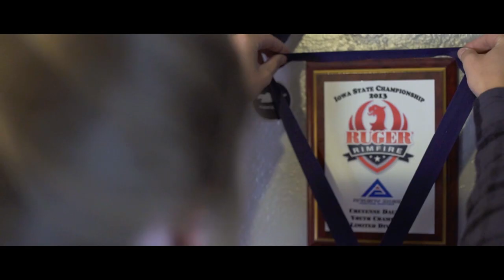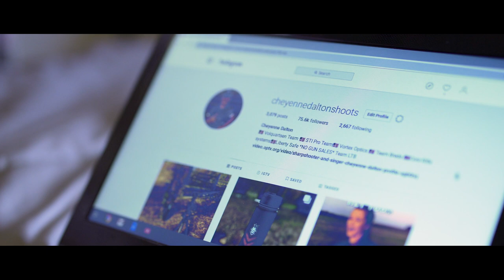Vortex Trailblazers: Cheyenne Dalton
A true triple threat, equally as talented as a 3-gun athlete, musician, and student – Cheyenne Dalton sets the tone for the future of shooting and the sport of 3-gun. Not only is Cheyenne tremendously talented, she’s an astounding role model for recruiting newcomers to the shooting lifestyle. A fearless mindset and her willingness to share her expertise with others ensures the future is bright in the shooting sports.